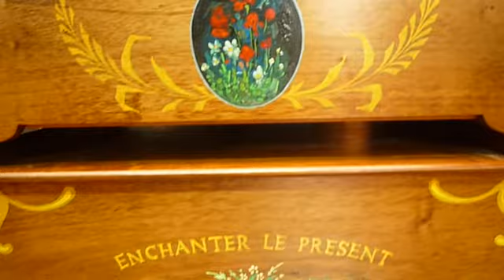La romance de Paris à l'Orgue de barbarie Odin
Marie et Marc (Enchanter le présent) tournent et chantent :
La romance de Paris:Charles Trenet.
Orgue de barbarie:27 flutes lecture mécanique
Arrangement carton perforé: l'orgue de barbarie